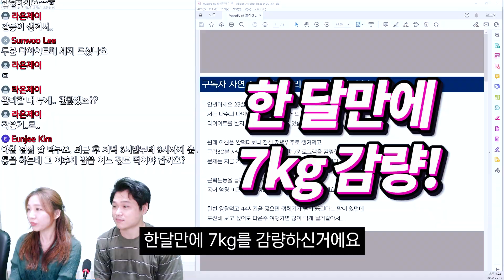이 방법 모르고 다이어트 정체기 고민하고 계시다구요?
다이어터들이 가장 심각해지는 때!
바로 정체기입니다.
지금까지 내 노력이 이러다 물거품이 되는 거 아닐까? 내가 뭘 잘 못 한거지? 혹시 다시 찌면 어쩌지? 등등등!

그 고민 오늘 날려드립니다.